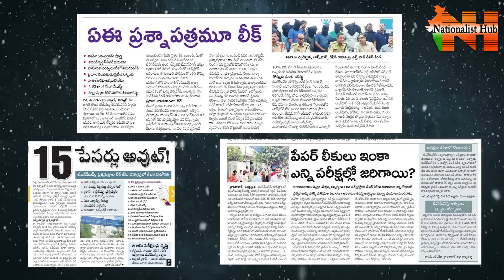Bandi Sanjay Arrest : What Will Be The Next Repercussion..? | Right Angle | BJP | Nationalist Hub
Our Company account details :
IFSC Code: HDFC0000512